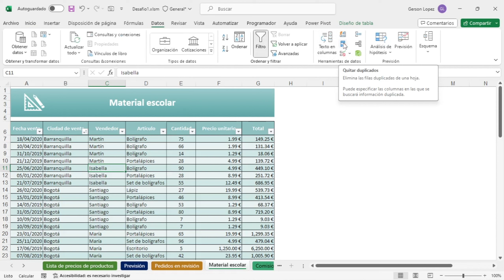Excel Expert - Solución ejercicio 08 - Certificación Microsoft